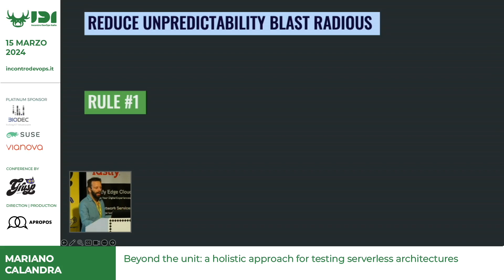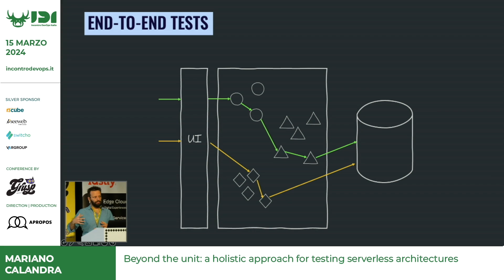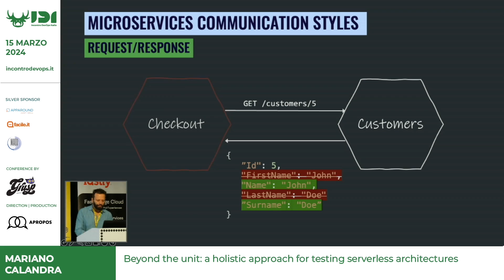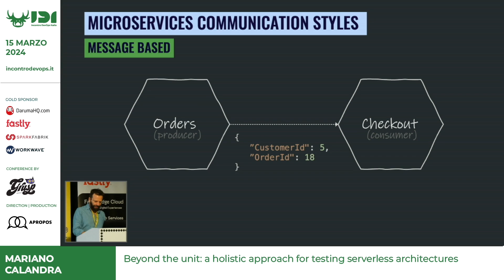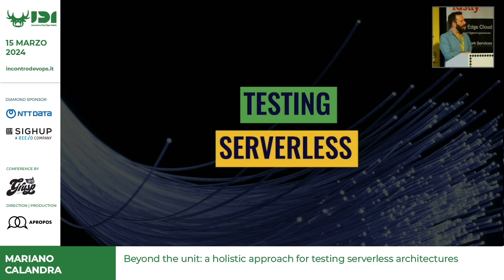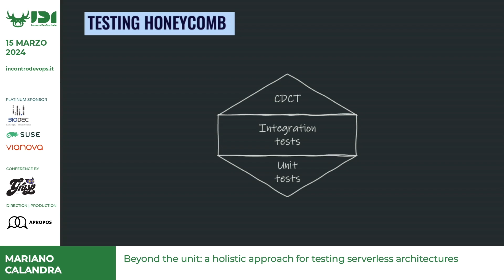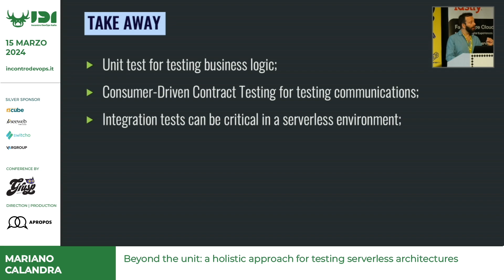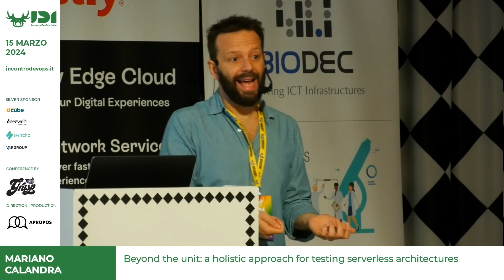Beyond the unit: a holistic approach for testing serverless architectures | M. Calandra | IDI 202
One of the peculiar aspects of microservices architecture is the possibility of designing a system as a set of independent but collaborative components. At the root of this collaboration there are well-defined contracts among all the microservices: breaking even a single contract might compromise the health of the entire system. With AWS Lambda, we have the ability to simply create an ever-increasing number of microservices and, therefore, it becomes crucial to find a way to catch errors in advance whenever one of these contracts has been broken.

Mariano Calandra è Solution architect @ Var Group.

Incontro DevOps Italia 2024 è la prima conferenza italiana dedicata alle tematiche DevOps
👾 Main topics:DevOps, MLOps, FinOps, GitOps, scalabilità, buone pratiche, continuous integration, continuous deployment, serverless, Kubernetes.

Incontro DevOps Italia è organizzata da  GrUSP
Organizziamo workshop eventi e conferenze per migliorare l’ecosistema dello sviluppo web in Italia.